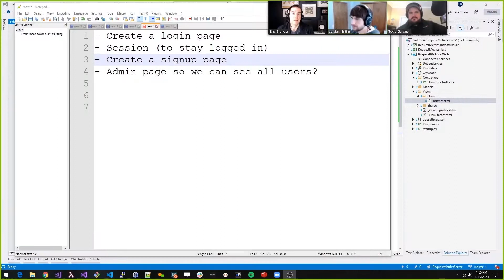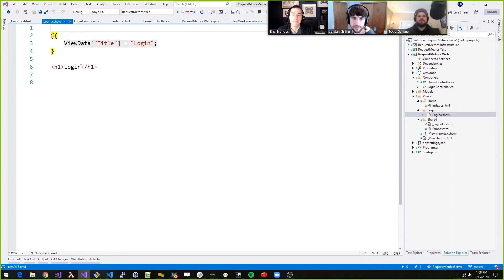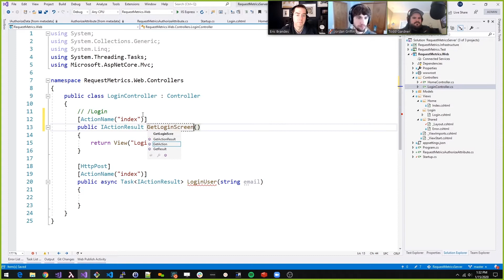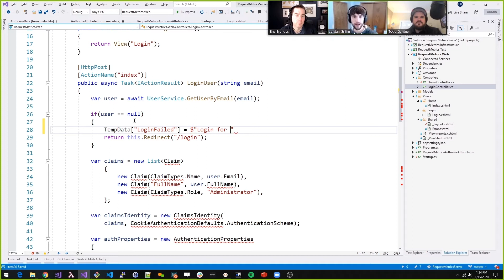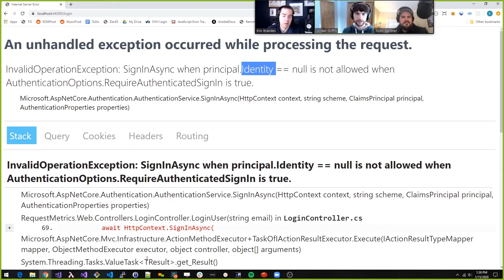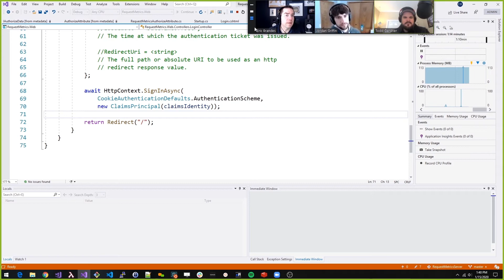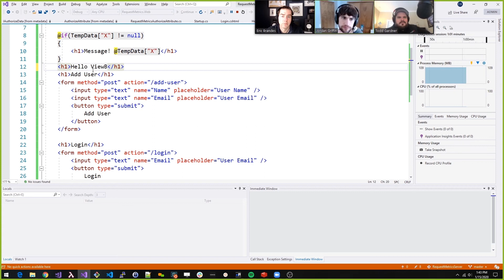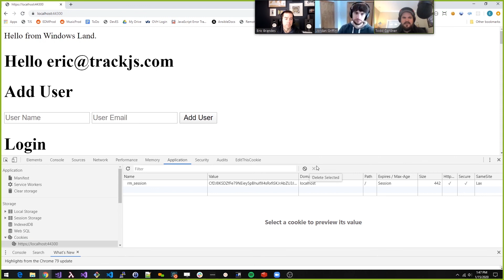Episode 15: Cookie Authentication in ASP.NET Core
Core Identity is the officially encouraged method of authenticating users in ASP.NET Core. As you might have guessed, we're not fans of the heavy handed, black box approach needed to make Core Identity "Just work".

We want to use as much of the existing ASP.NET Authorization framework as we can while avoiding Core Identity. Thankfully, ASP.NET Supports cookie authorization without Core Identity!